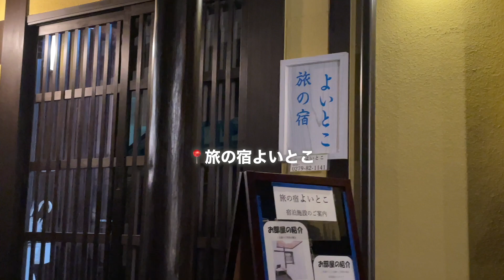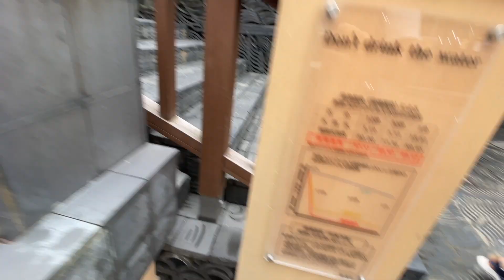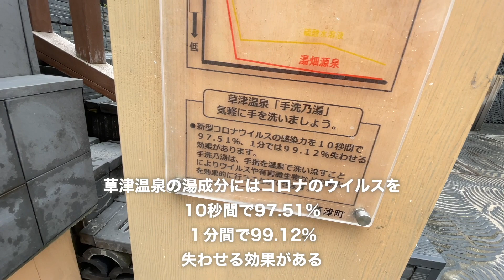【癒し旅】軽自動車で車中泊しながら生活するカップル 日本一の温泉街"草津温泉"へ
直前の予約でしたが快く受け入れていただいた今回の宿

0:00 オープニング
0:56 夜の草津温泉　湯畑
5:21 朝の草津温泉
9:30 エンディング
◎各種SNS